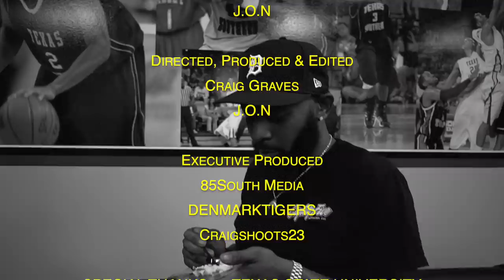Ridin' 85 Ep. 13 | The 85 South Show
From Texas Southern to A3C - follow the crew speaking to students in Houston, TX, playing homecoming, then hopping on a flight to go speak back in Atlanta, GA @ A3C.